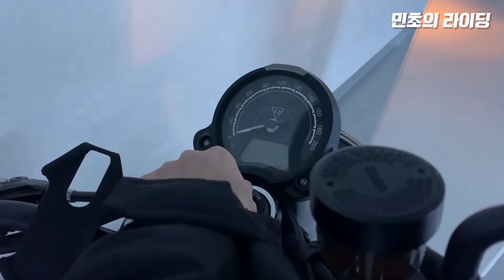지금 오토바이 타면 안 추워요 ❓ㅣ추.워.요 🥶🥶🥶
오순이 브이로그

얼어 주거 🥶

음원 문제로 1:21부터 BGM 임의 변경으로 인해 영상이 매끄럽지 못합니다:(
CAM : sony as 300, Insta 360